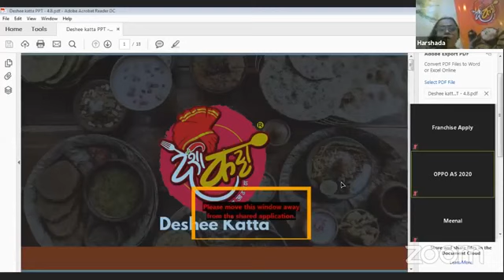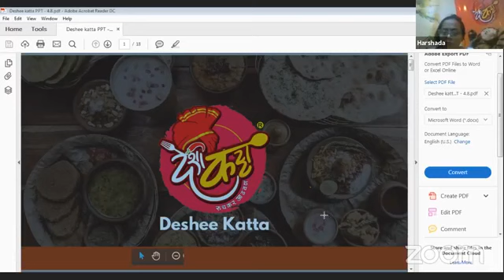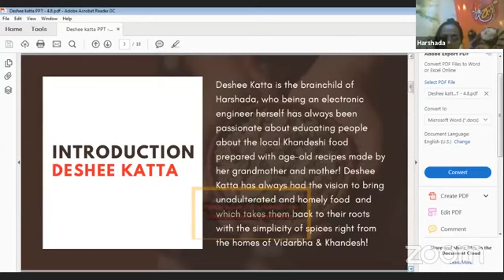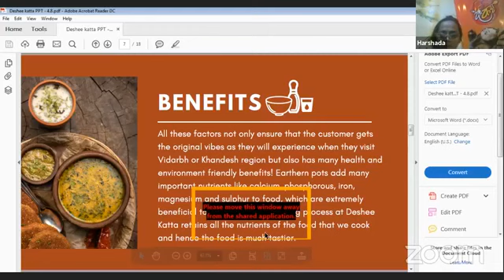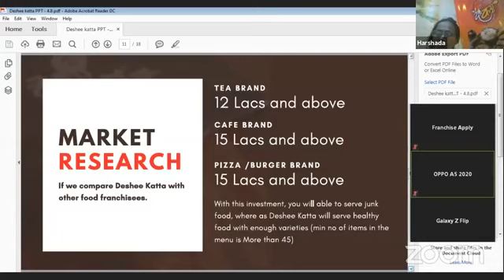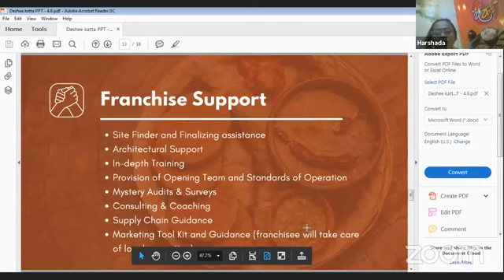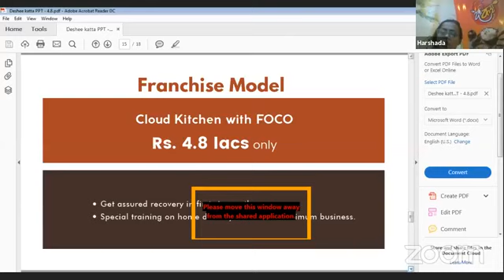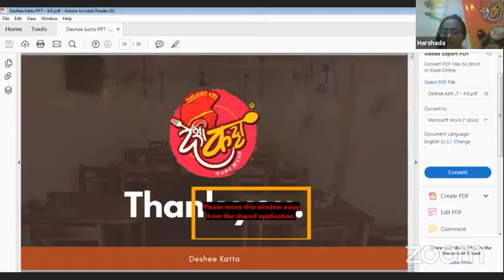Food Franchise Business | Deshee Katta | Franchise Apply | Franchise In India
Deshee Katta believes in the power of good food and quality experience! In our 3 years of delivering our best, we have inculcated values like consistency, value for money and authenticity in our brand.
Savour the flavours like never before and fall in love with the simplicity of our spices that take you on a journey of what Deshee Katta has to offer.

Deshee Katta
Deshee Katta Franchise
Food Franchise
Food Business
Food Franchise Business
FOCO Model Business
Franchise Business
Business opportunity
Franchise Opportunity
Franchise Business Opportunity
Franchise Brands In India
Franchise In India
Franchise Brands
Low Cost Business
How To Start Franchise Business
Franchise Apply